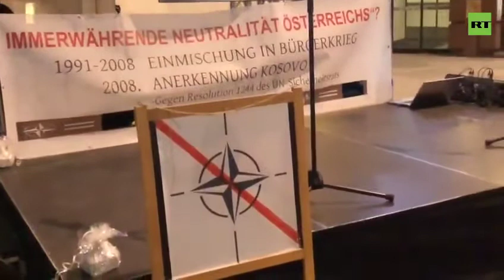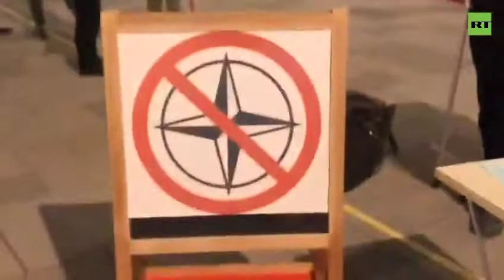В Австрии прошёл митинг против НАТО.